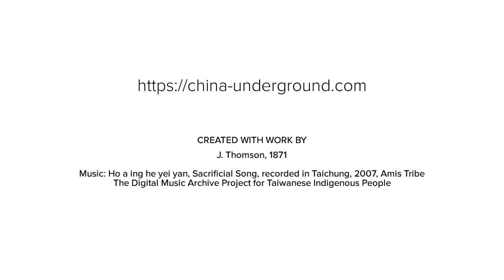The Musha Incident and headhunting between Taiwanese Indigenous Peoples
Taiwanese Indigenous Peoples have lived on the island for over 5500 years. From the fifteenth century, Taiwanese Aborigines begin to be described by other peoples. From 1624, their lands were colonized from time to time by the Dutch, Spaniards, the Ming Dynasty, the Qing, the Japanese and the Republic of China. During the 1930s, some mountain Aboriginal groups were at war against the Japanese authority. Between 1930 and 1933 the Aboriginal armed resistance against the Japanese culminated in some bloody episodes such as the Musha incident, where, following the Wushe Rebellion, the indigenous people Seediq attacked a village and killed over 130 Japanese. In response, Japanese forces along with other Aboriginal allies in retaliation massacred more than 600 Seediqs and the aboriginal allies of the Japanese beheaded all males over 15 years of age. More

Music: Ho a ing he yei yan, Sacrificial Song, recorded in Taichung, 2007, Amis Tribe. The Digital Music Archive Project for Taiwanese Indigenous People music